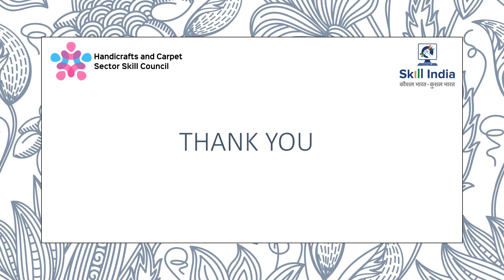Selection of wood and work on design requirement